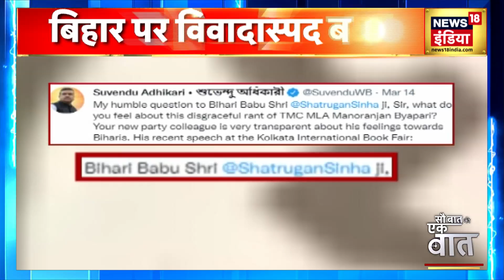Bengal News : TMC विधायक Manoranjan Vyapari का विवादास्पद बयान, बिहार पर बयान पर घमासान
Bengal News : बंगाल में तृणमूल कांग्रेस के एक विधायक Manoranjan Vyapari का बयान बवाल की वजह बन गया।